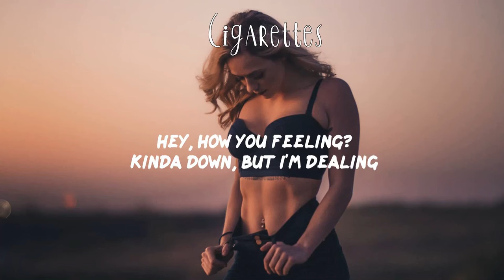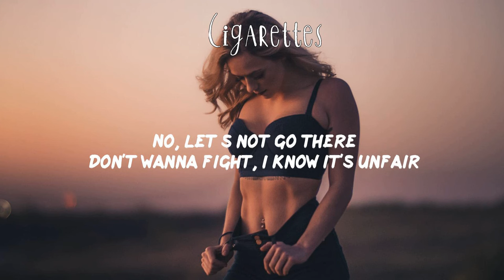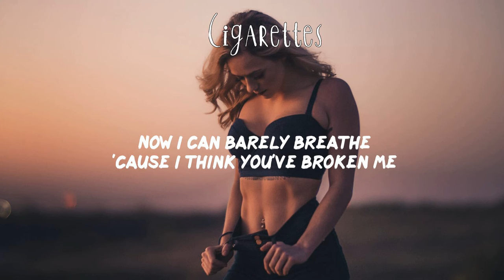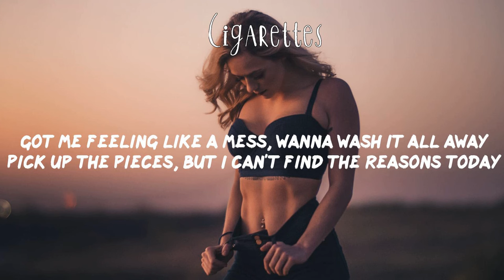Carlie Hanson - Cigarettes (Lyric Video)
Song: Cigarettes by Carlie Hanson lyrics

🎙️Lyrics:
Cigarettes - Carlie Hanson:

[Verse 1]
Hey, how you feeling?
Kinda down, but I'm dealing
You know I’ll be fine
It's alright, it takes time
Hey, what you up to?
Been a while and I miss you
And this pain, it won't quit
And I can’t get past it

[Pre-Chorus]
You said that you would be mine
You swore that you would never lie
So I let you walk inside
Soldier, start a fire
But you wanted to be free
'Cause I guess it's what you need
Now I can barely breathe
'Cause I think you've broken me

[Chorus]
Got a couple cigarettes in a dirty ashtray
Overflowing with regrets and the things I didn't say
What I've become when all's said and done
Just a couple cigarettes in a dirty ashtray
Got me feeling like a mess, wanna wash it all away
Pick up the pieces, but I can’t find the reasons today

[Verse 2]
So, I’ve been thinking
Wondering if you've been thinking
About me, about us
About lies, about trust
No, let’s not go there
Don't wanna fight, I know it's unfair
I just want some closure
Now that we're over

[Post-Chorus]
La-la-la-la, la-la-la-la
La-la-la-la, la-la-la-la
La-la-la-la, la-la-la-la
La-la-la-la, la-la-la-la
Away

[Outro]
(La-la-la-la, la-la-la-la)
Just a couple cigarettes, baby
Got a couple cigarettes, baby
(La-la-la-la, la-la-la-la)
Got a couple cigarettes in a dirty ashtray, oh no
(La-la-la-la, la-la-la-la)
(La-la-la-la, la-la-la-la)